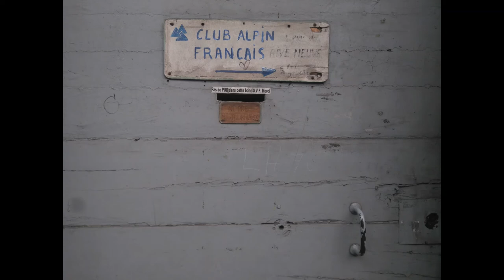La République de Platon. 4/4. Le bannissement de la poésie.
Adèle Van Reeth reçoit Fulcran Teisserenc à propos de la question du bannissement de la poésie